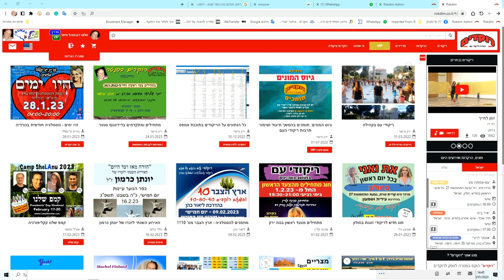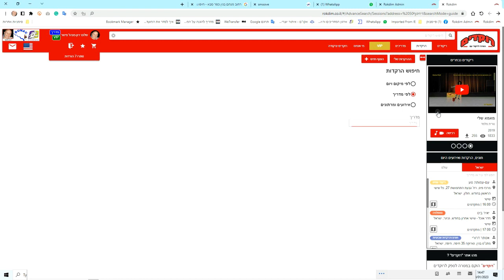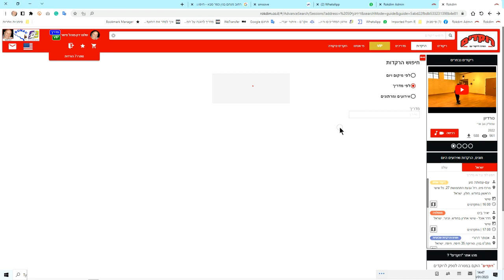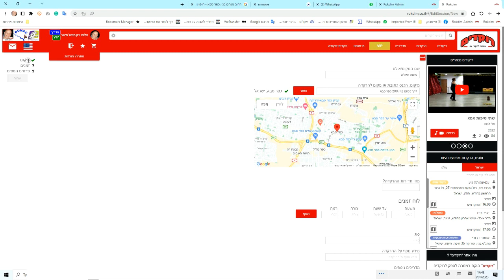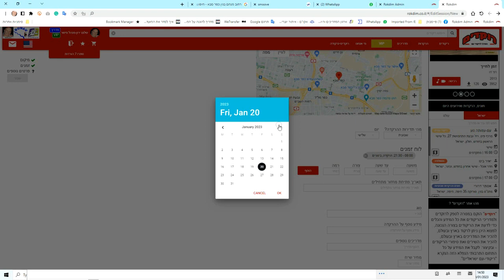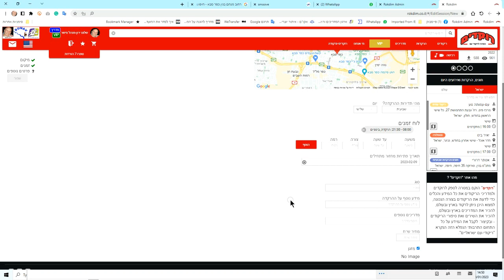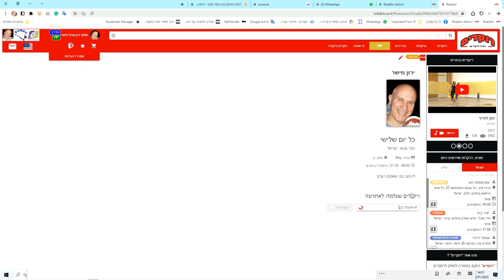HEB-סרטוני הדרכה - הוספה ועדכון של חוג או הרקדה שלכם באתר רוקדים-HEB